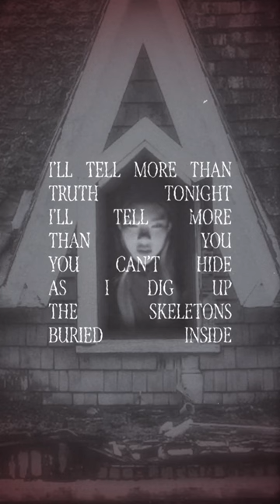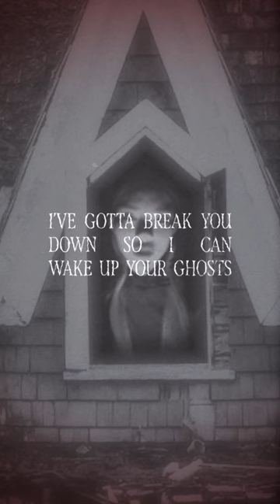Holler House (KLR's Version) [Official Lyric Video]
New music! I’m coming back to Seattle for ONE DAY ONLY October 5th 2024
Official Lyric Video of Holler House - KLR's Version by Spence Hood & Katherine Lynn Rose

►Credits
Music & Original Lyrics: Spence Hood
Additional Lyrics: Katherine Lynn Rose
Production and Mixed: David Bashford
Mastered: Matthew Wolk

►Lyrics
You won’t get much sleep in this house
You wanna blow off steam
Well good luck finding any relief
To compete with my mouth
I’ll scream and shout

Call me a tempest, a force to be tamed
Call me a temptress of passionate pain
Say what you will
We’ll play this game

I’ll tell more than truth tonight
I’ll tell more than you, you can’t hide
As I dig up the skeletons
Buried inside
And soon you’ll see

I was in your shoes once
You pay with your patience and your pride to finally find a place of peace
You stay with your screaming as you strive to finally find your own release

A villain to some, but a savior to most
I’ve gotta break you down
So I can wake up your ghosts
Torture your demons to free your soul

So one by one you stepped in
And one by one you crawled out
Just let it out
And listen to me
Take a leap
And let your inner demons rise again from the deep ‘cause we
Won’t get much sleep in this house